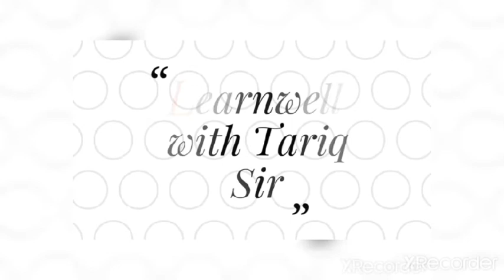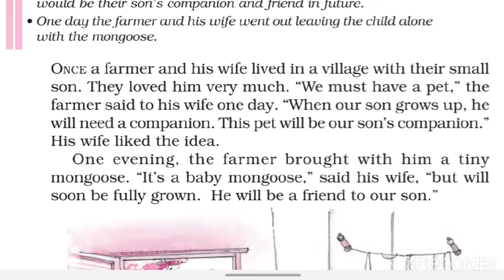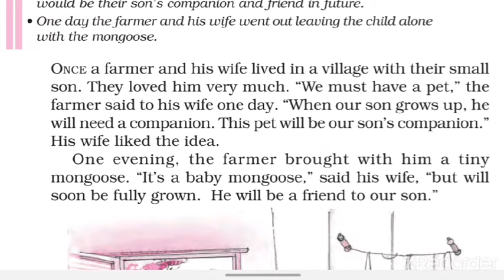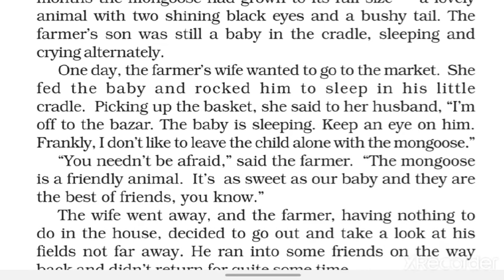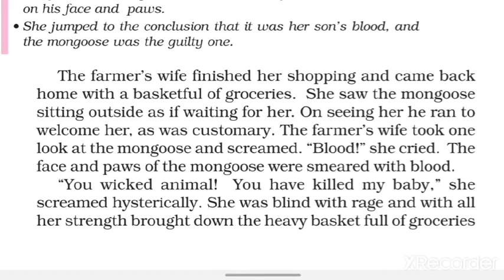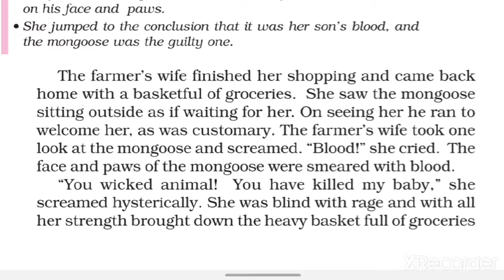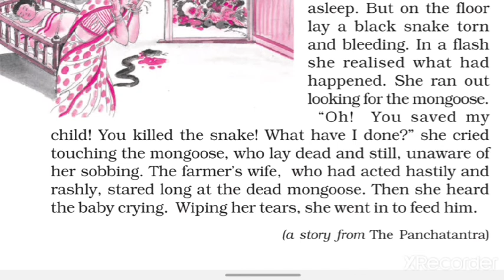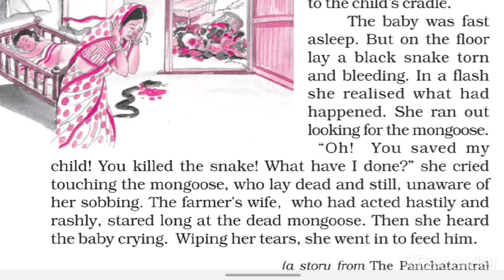"The Friendly Mongoose" class 6 "A Pact with the Sun" Chapter 2 word by word Hindi Explanation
A-Pact-with-the-Sun
A-Friendly-Mongoose

Class 6 English NCERT book ( A Pact with the Sun) "The Friendly Mongoose" (chapter 2)ka word by word Hindi & Urdu Explanation.